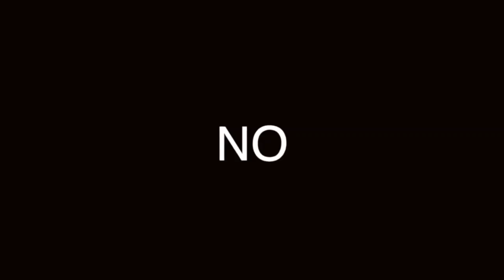PEQUENIOS ERRORES DE VESTIMENTA